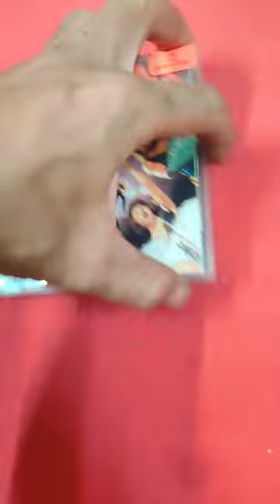Still Loving You ❤️ By Scorpions 🦂 Are a German Rock Band Formed in Hanover in 1965 🔥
Lonesome Crow (1972)
Fly to the Rainbow (1974)
In Trance (1975)
Virgin Killer (1976)
Taken by Force (1977)
Lovedrive (1979)
Animal Magnetism (1980)
Blackout (1982)
Love at First Sting (1984)
Savage Amusement (1988)
Crazy World (1990)
Face the Heat (1993)
Pure Instinct (1996)
Eye II Eye (1999)
Unbreakable (2004)
Humanity: Hour I (2007)
Sting in the Tail (2010)
Return to Forever (2015)
Rock Believer (2022)

Scorpions are a German rock band formed in Hanover in 1965 by guitarist Rudolf Schenker.[3] Since the band's inception, its musical style has ranged from hard rock,[4][5] heavy metal[6][7] and glam metal[8][9][10] to soft rock.[6][7] The lineup from 1978 to 1992 was the most successful incarnation of the group, and included Klaus Meine (vocals), Rudolf Schenker (rhythm guitar), Matthias Jabs (lead guitar), Francis Buchholz (bass), and Herman Rarebell (drums). The band's only continuous member has been Schenker, although Meine has appeared on all of Scorpions' studio albums, while Jabs has been a consistent member since 1978, and bassist Paweł Mąciwoda and drummer Mikkey Dee have been in the band since 2003 and 2016 respectively.[11]